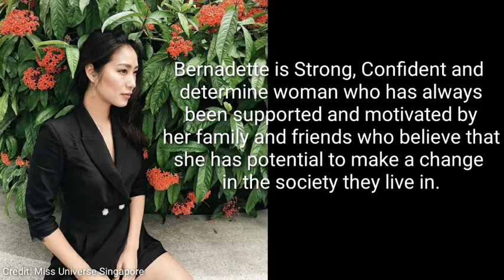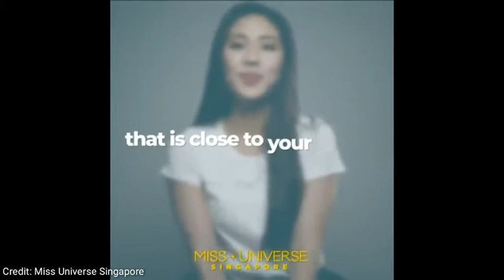Miss Universe Singapore Bernadette Belle Ong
Bernadette Belle is a woman of the world. A model, host and actress, Belle has lived and worked both in Singapore and abroad, making her an excellent communicator who can relate to a variety of cultures and backgrounds. She is a diligent hardworker who believes in continuous learning. She has also worked 4 jobs to put herself through school while she was in Australia. A graduate of Accounting and Finance, she is also trained in the culinary arts.

Videos are grabbed from Miss Universe Singapore.

Music
Ace- Back In Time